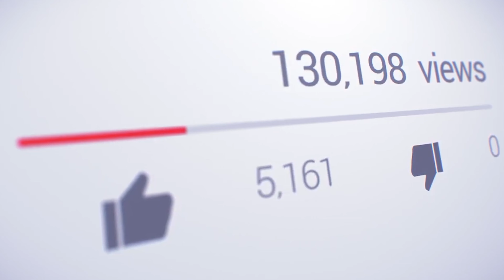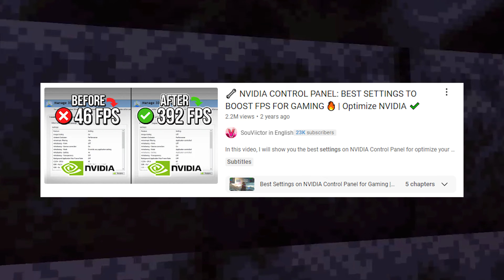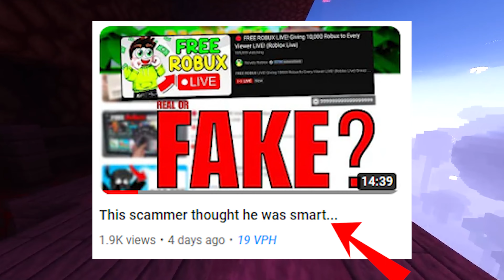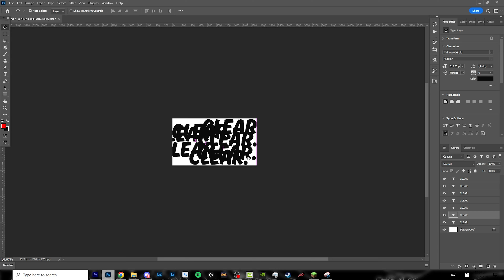Get Your First 100,000 Views On Your Gaming Channel Using These Tips!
This incredibly saturated topic is a very competitive niche. However, YOU still have a chance at shining like a star and becoming successful in this community. This video will cover the easiest, best, and proven ways to grow a new or already started gaming youtube Channel.

Chapters:
0:00 How to Start a Gaming Youtube Channel in 2024
0:30 How to Make YOUR Channel Stand out
1:30 Make your Videos Look AMAZING for FREE
2:30 This is the MOST Important method to get views!

TN CR @Marcus-Jones